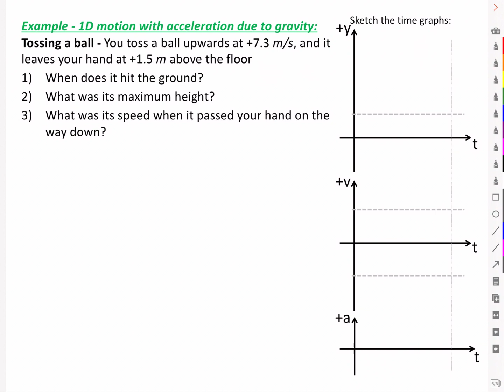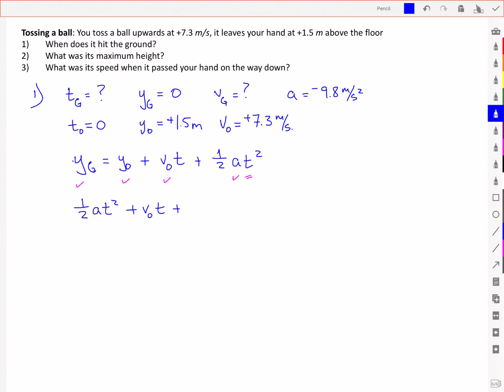Kinematics - 1D motion with acceleration due to gravity (example problem)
Example problem of a ball tossed upward and accelerating downward due to  gravity.
(by Professor Tamie Poepping, Physics 1028/1301, Western University)